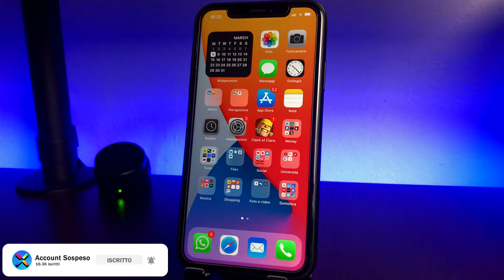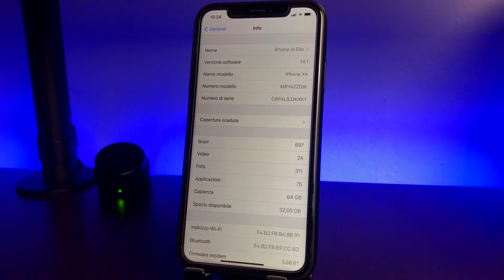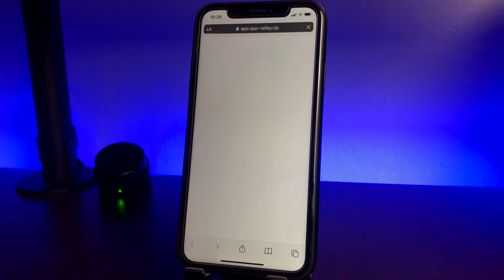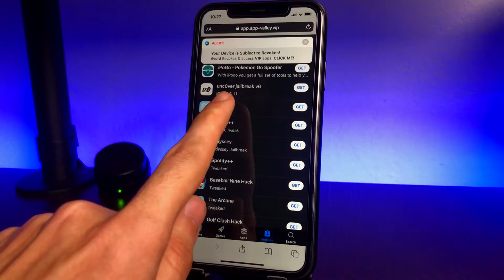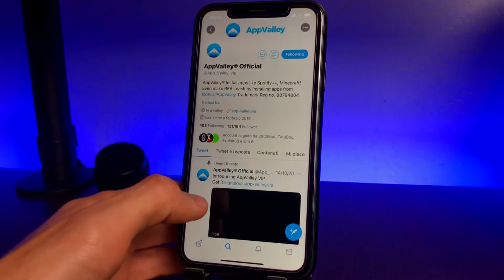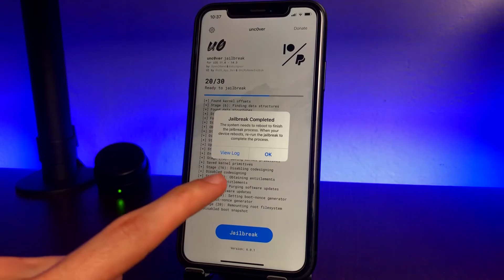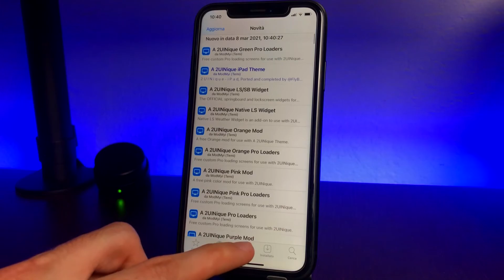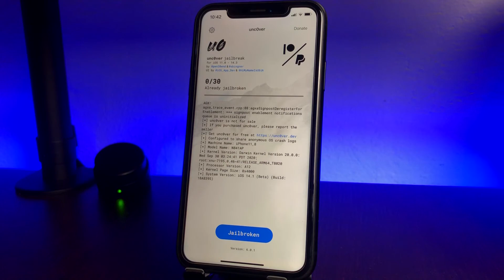Jailbreak per iOS 14.0/14.3 con Unc0ver SENZA PC! - Tutorial ITA [Da iPhone 6S a 12/12 Mini/Pro/Max]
Ciao a tutti ragazzi e benvenuti in questo nuovo video! Oggi andremo a vedere come eseguire il jailbreak su iOS 14 con Unc0ver SENZA PC!

Alcuni store consigliati per scaricare Unc0ver:
► AppValley
► EonHub
► TutuBox
► AppCake
► Ignition

✅► Ottieni 1 mese di Amazon Prime gratis
✅► 3 mesi di Amazon Music Unlimited gratis